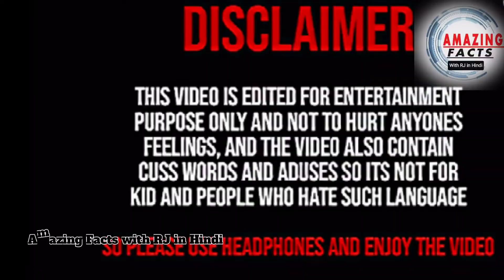ll RJ Naved Swag🤘।। Funny Video ll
ll RJ Naved Swag🤘।। Funny Video ll youtubevideo youtube funny comedy rjnavedmurga @neham.

⬇️ Follow  US ON:
Regards
Ramji prajapati
Amazing facts with RJ in hindi